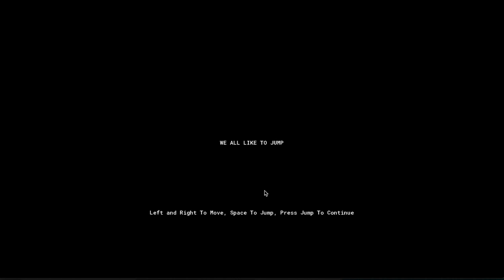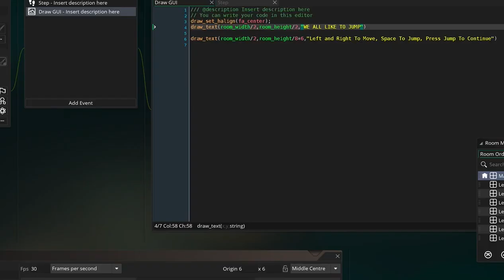We All Like To Jump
Minimal Game about jumping.